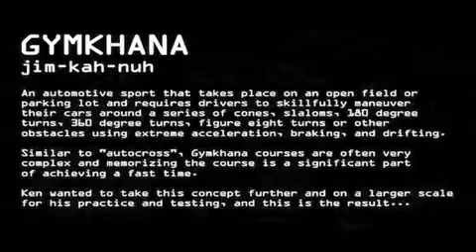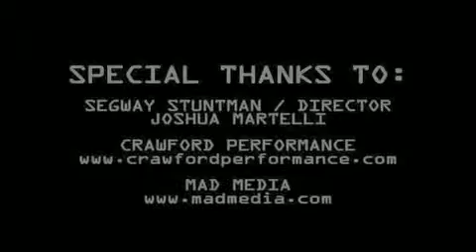Episode 203 Ok, Ok Ken Block Gymkhana